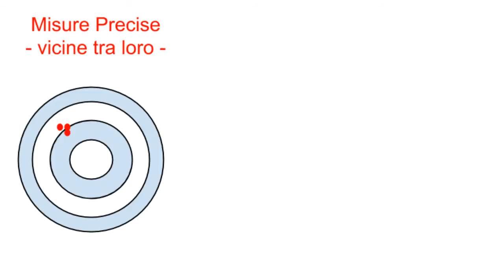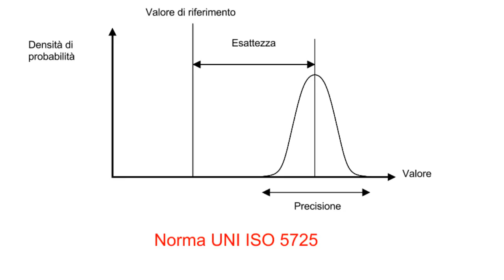C'è differenza tra precisione e accuratezza?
Sebbene precisione e accuratezza vengano spesso usati come sinonimi, in realtà esprimono due concetti diversi.